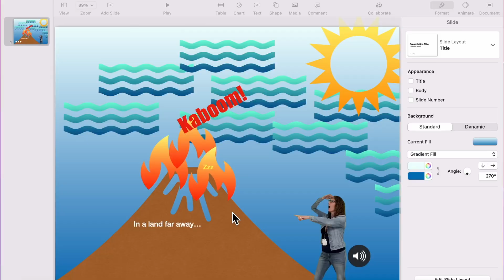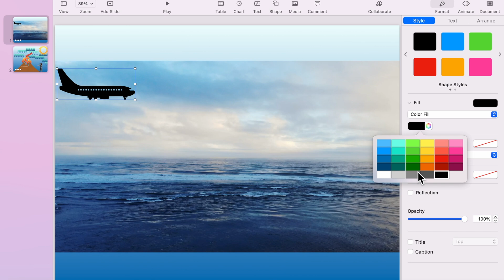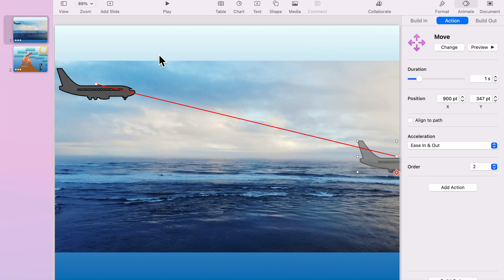Keynote Challenge #7: Insert Video